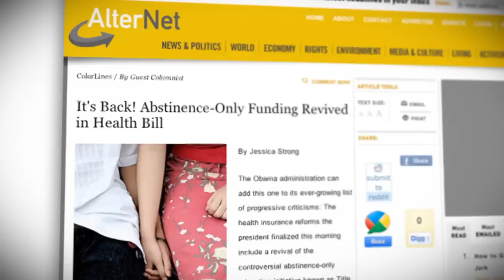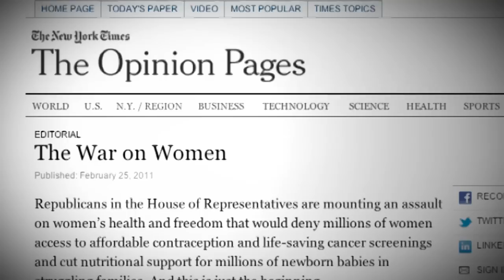The Purity Myth (2011) -- Trailer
Produced & Distributed by the Media Education Foundation
Featuring Jessica Valenti

In this video adaptation of her bestselling book, pioneering feminist blogger Jessica Valenti trains her sights on "the virginity movement" -- an unholy alliance of evangelical Christians, right-wing politicians, and conservative policy intellectuals who have been exploiting irrational fears about women's sexuality to roll back women's rights. From dad-and-daughter "purity balls," taxpayer-funded abstinence-only curricula, and political attacks on Planned Parenthood, to recent attempts by legislators to de-fund women's reproductive health care and narrow the legal definition of rape, Valenti identifies a single, unifying assumption: the myth that the worth of a woman depends on what she does -- or does not do -- sexually. In the end, Valenti argues that the health and well-being of women are too important to be left to ideologues bent on vilifying feminism and undermining women's autonomy.